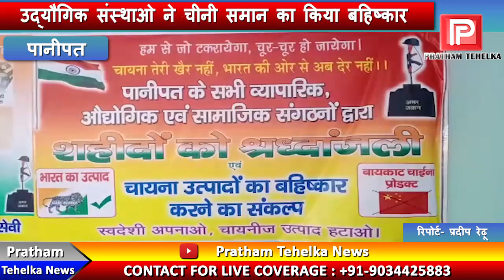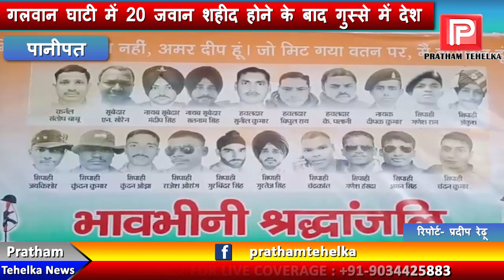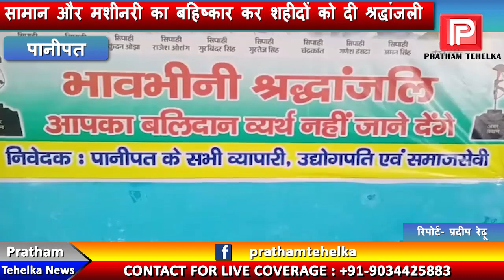गलवान घाटी में जवान शहीद होने के बाद गुस्से में देश,उद्यौगिक संस्थाओ ने चीनी समान का किया बहिष्कार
गलवान घाटी में 20 जवान शहीद होने के बाद गुस्से में देश, उद्यौगिक संस्थाओ ने चीनी समान का किया बहिष्कार